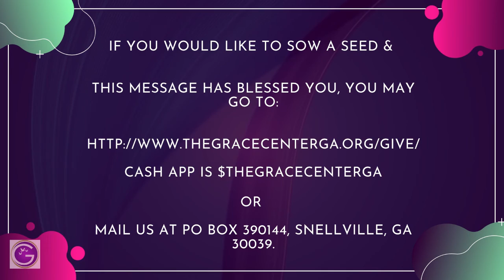January 9, 2022 - "I Don't Care Anymore" - Pastor Calvin "CJ" Reese